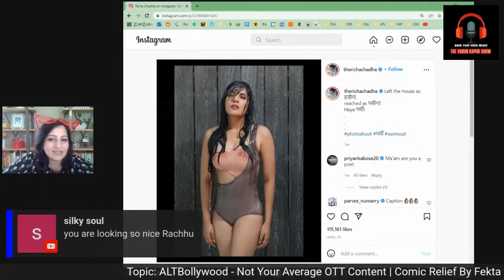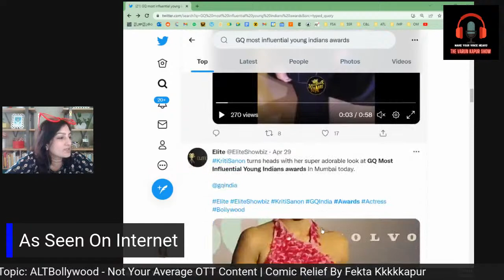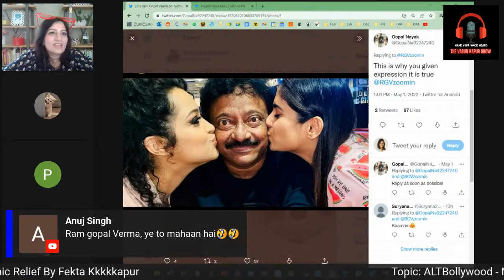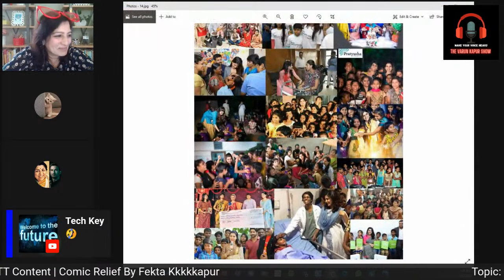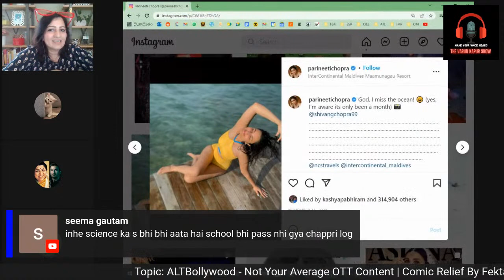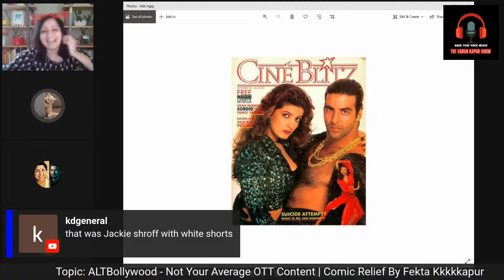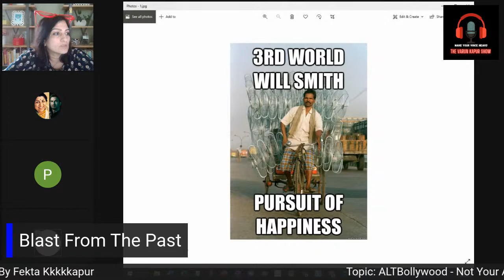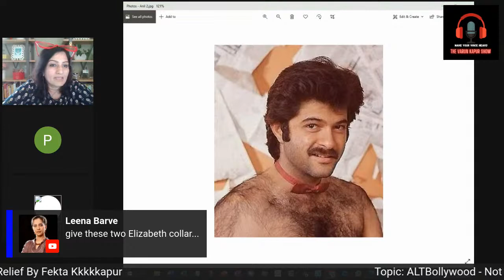Hindi Film Industry Blast From Past, Aur South India Sam Ki Prem Kahani 😂 | ALTBollywood | S4 Ep1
TOPIC: Comic Relief By Fekta Kkkkkapur

Don't miss the first episode!

52. Certain acts not to be infringement of copyright. —

(iii) the reporting of current events and current affairs, including the reporting of a lecture delivered in public.